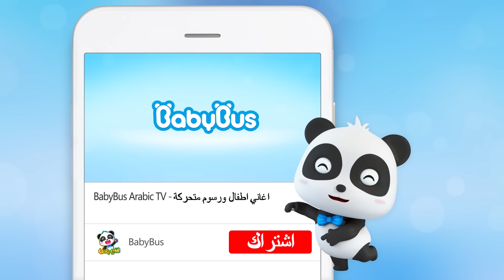سيارات العاب كيكي🚓 | سيارات اطفال | العاب سيارة | بيبي باص🚑 | BabyBus Arabic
أدير أدير أدير أدير بيض الهدايا

لائحة الأغاني ❤
00:00   سيارات العاب كيكي
02:19   سيارة الاسعاف
07:46   ذهب كيكي وميوميو إلى معرض الاسماك
13:06   جسر لندن يهوي الآن
15:18   الرافعة وشاحنة السحب هنا للمساعدة
17:38   أيتها الأرنوبة افتحي لي الباب
20:08   لنجعل أبي جميلا
22:53   طبيب الاسنان الصغير
26:10   الشرطي الصغير كيكي يمسك الذئب اللص

كلمات الاغنية ❤
أُدِيرُ أُدِيرُ أُدِيرُ أُدِيرُ بَيْضَ الْهَدَايَا
أَحْمَرْ  إِنَّهَا حَمْرَاءْ مَاذَا بِدَاخِلِهَا ؟
سُلَّمٌ كَبِير
وَخُرْطُومٌ طَوِيل
إِنَّهَا شَاحِنَةُ إِطْفَاء
أَحْمَرْ شَاحِنَةُ الْإِطْفَاءْ - ويوا ويوا ويوا
شَاحِنَةُ الْإِطْفَاءْ  شَاحِنَةُ الْإِطْفَاء
أَجَل
أَبْيَضْ إِنَّهَا بَيْضَاءْ مَاذَا بِدَاخِلِهَا
شَاحِنَةٌ كَبِيرَة
وَأَضْوَاءٌ سَاطِعَة
أو إِنَّهَا سَيَّارَةُ الْإِسْعَاف
أَبْيَضْ أَبْيَضْ الْإِسْعَافْ ويوا ويوا ويوا
الْإِسْعَافْ  الْإِسْعَاف
شُكْرًا
أَزْرَقْ إِنَّهَا زَرْقَاءْ مَاذَا بِدَاخِلِهَا؟
هَيْكَلُ سَيَّارَة
وَعَجَلَات
أو  إِنَّهَا سَيَّارَةُ شُرْطَة
أَزْرَقْ سَيَّارَةُ الشُّرْطَة ويوا ويوا ويوا
سَيّارَة الشُّرْطَة سَيّارَة الشُّرْطَة
أوو... واو
أَصْفَرْ أَصْفَرْ إِنَّهَا صَفْرَاءْ مَاذَا بِدَاخِلِهَا؟
حَافِلَةٌ طَوِيلَة
بِمَقَاعِدَ كَثِيرَة
أو  إِنَّهَا حَافِلَة
فروم فروم فروم فروم فروم      أَصْفَرْ حَافِلَةٌ صَفْرَاء
حَافِلَةٌ صَفْرَاءْ  حَافِلَةٌ صَفْرَاء
فروم فروم فروم فروم فروم                                        أَصْفَرْ حَافِلَةٌ صَفْرَ

بيبي باص يساعد الأطفال:
★ التفكير المستقل
★ بناء الثقة بالنفس
★ احترم الآخرين
★ استكشاف العالم
● مرحبا بالتواصل معنا عبر :